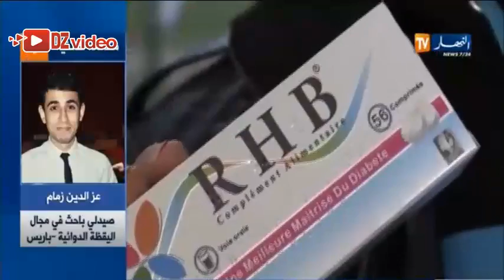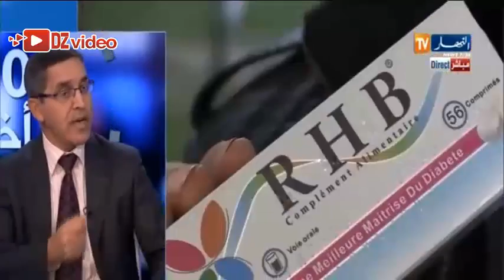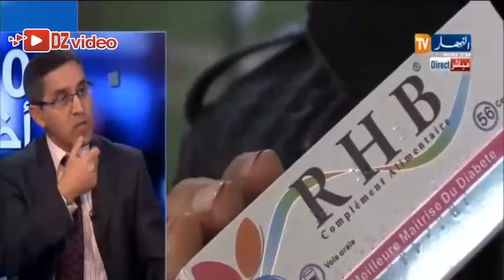المكمل الغدائي R.H.B هل سيؤدي بتوفيق زعيبط الى العدالة و هل خدع الشعب ؟؟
المكمل الغدائي R.H.B هل سيؤدي بتوفيق زعيبط الى العدالة و هل غدع الشعب ؟؟